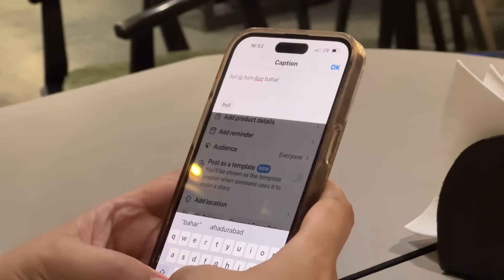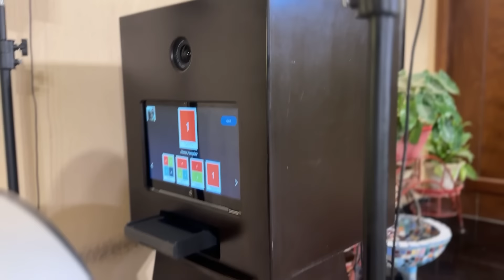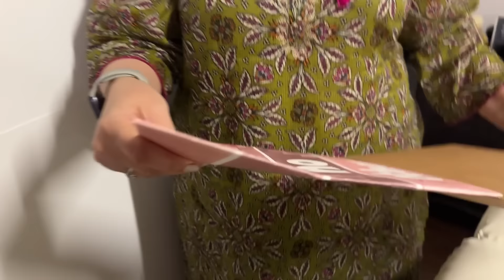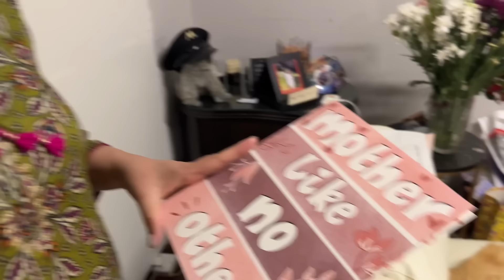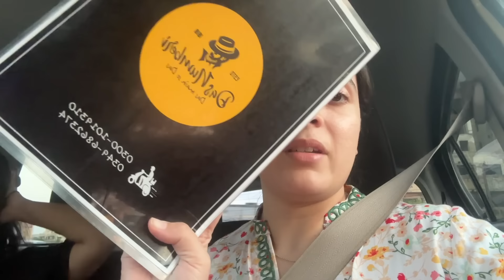MAMA KA GRAND BIRTHDAY SURPRISE 💙🤍💙🤍